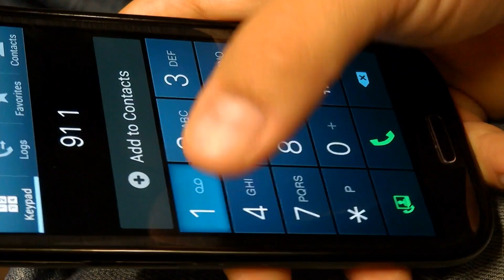Çocuk Okul Servisinde Garip Bir Koku Alınca Önce Sürücüye Baktı Ardından Da Polisi Aradı